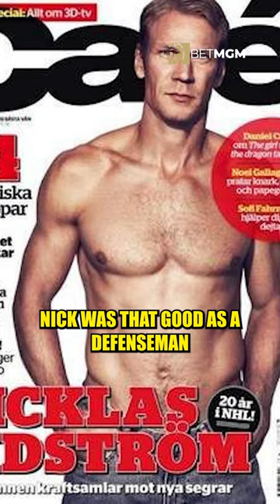Nick Lidstrom was so good even other NHL players couldn’t believe what he was doing out there 🥅nhl